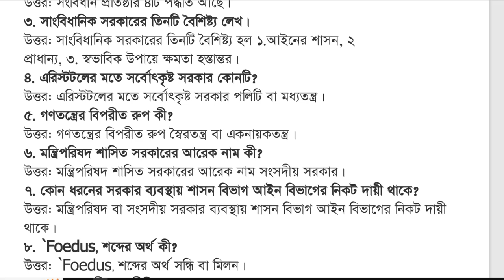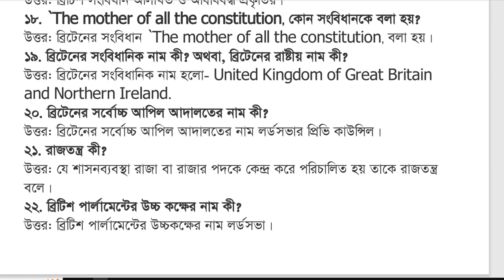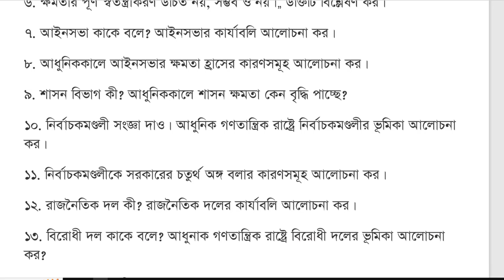রাষ্ট্রবিজ্ঞান ২য় পত্রের শর্ট সাজেশন ২০২৩ । Political science 2nd Part Suggestion